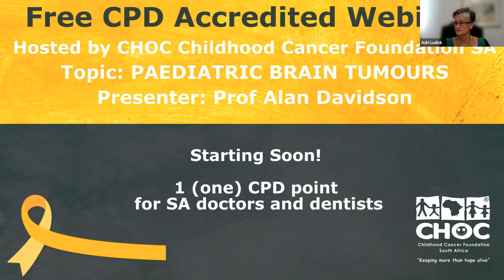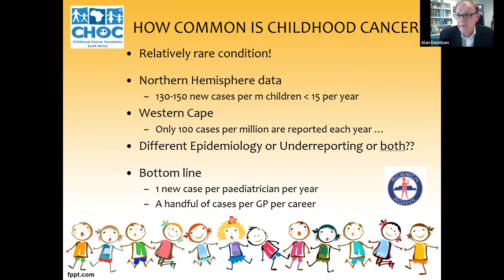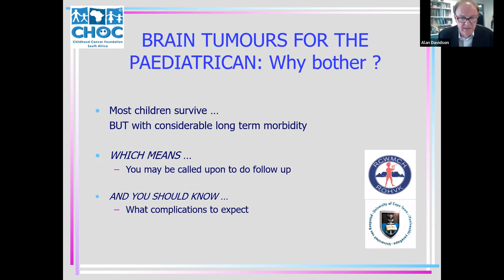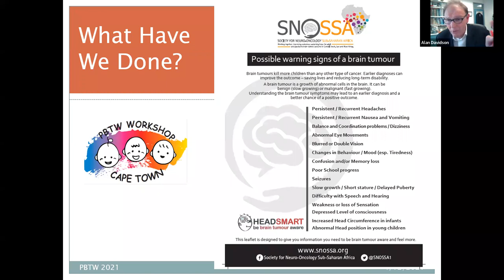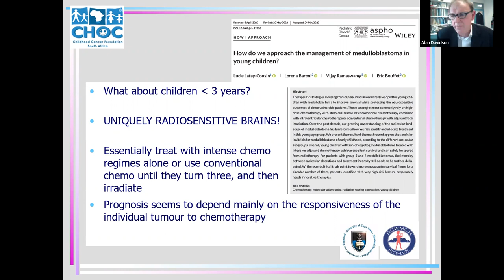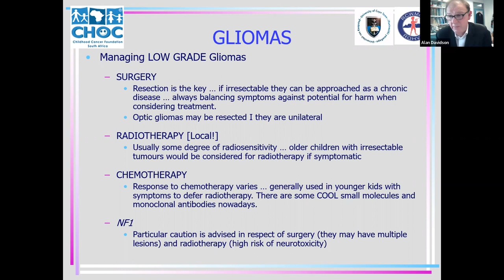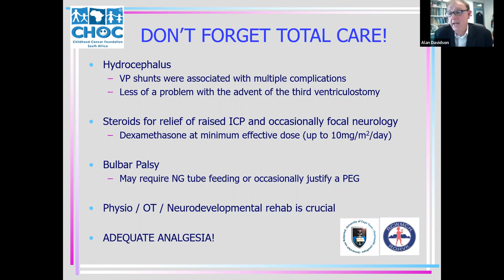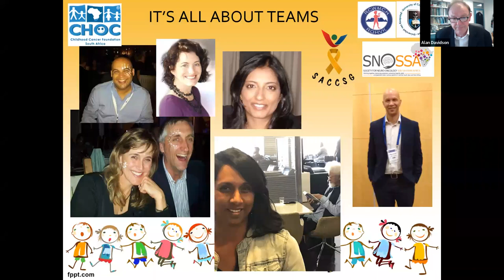Paediatric Brain Cancers - CHOC CPD Webinar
The fight against childhood cancer is a team effort and it takes a community of clinicians, staff, volunteers, parents and families to ensure that no child is left behind or suffers due to a lack of care.

CHOC Childhood Cancer Foundation SA provides essential services and would not be able to do so without the collective commitment of all. CHOC offers comprehensive child and family support to children with cancer or life-threatening blood disorders and their families and we are privilege to journey with our beneficiaries in a very special way throughout this very challenging time in their lives and beyond.

In September 2018, WHO launched the Global Initiative for Childhood Cancer with the goal of reaching at least a 60% survival rate for children with cancer by 2030, while reducing suffering.

If successfully implemented, approximately one million additional children with cancer can be saved in the next decade.

As part of CHOC’s awareness training and education programme we are hosting monthly CPD accredited talks on the different childhood cancers and the early warning signs thereof. We believe that early detection saves lives and in doing so hope to reduce the mortality and morbidity of children with cancer.

Professor Davidson is the head of the Paediatric Haematology-Oncology Service at the Red Cross War Memorial Children’s Hospital and the University of Cape Town in SA.  His clinical and research interests include paediatric brain tumours, HIV-related cancers, genetic predisposition syndromes, stem cell transplantation for primary immunodeficiency and adapted therapy regimens for low- and middle-income settings. He co-chairs the South African Paediatric Brain Tumour Workshop and serves as the vice-president of the Society for Neuro Oncology’s Sub-Saharan Africa branch. Having served as the co-chair of the International Society of Paediatric Oncology’s Global Health Network (PODC) he now chairs the Advocacy committee.